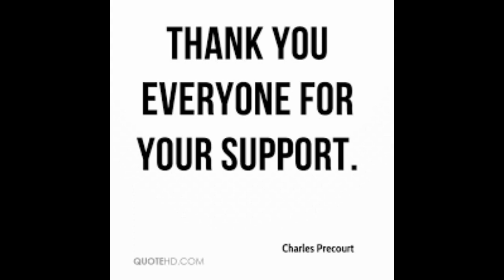அஷ்டபந்தன மஹா கும்பாபிஷேகம்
PLEASE SUPPORT

GPAY .7871565333
MR.M.V.DANAPAL